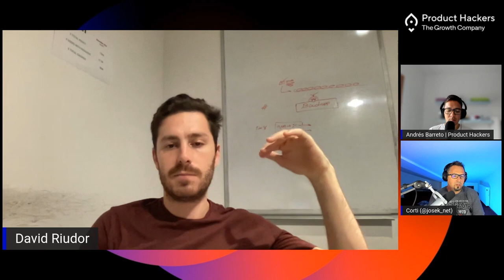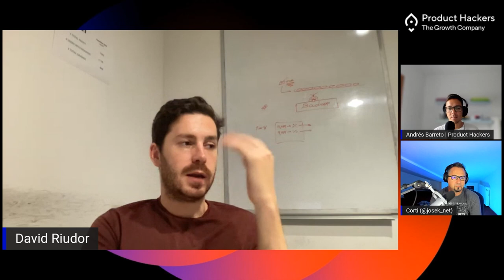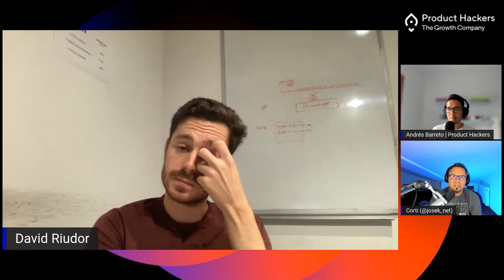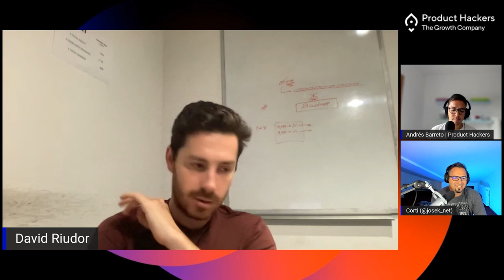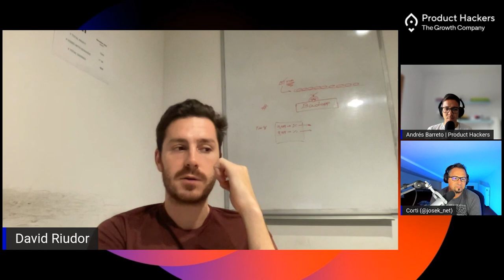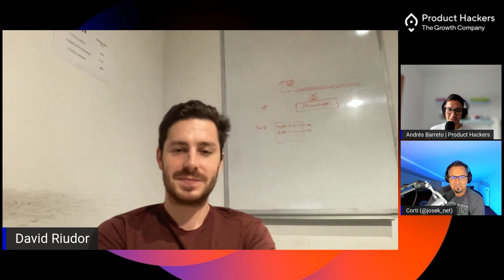💰 Finanzas, ahorros e inversión | David Riudor (Goin) 🫰🏻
¿Cuántas veces has fantaseado con generar más dinero con tu propio dinero? Hoy hablamos con David Riudor, CEO & Co-founder de @Goinofficial, una app de ahorros e inversión que ha ayudado a ahorrar más de 300 millones de euros a sus clientes.

Esta es la historia de 3 ingenieros que, aún en la universidad, ganan un hackatón sin tirar una línea de código. Les llevan a San Francisco 3 meses y así nace Goin, haciendo más sencillos los ahorros e inversión.

Consiguieron la 3º wait-list más grande de la historia solo por detrás de Dropbox y RobinHood. Fueron la app más descargada por delante de Whatsapp… sin gastar un euro. Y por si fuera poco, les invitaron a Antena 3 y ofrecieron regalar un libro a quien se descargase la app. Arrasaron.

Si buscas sinceridad, claridad y una historia digna de Hollywood, te va a encantar este podcast. El futuro de la banca, el drama del buy-now-pay-later, cómo ayudar a las personas a conseguir retos y mucho más que no puedes perderte.

00:00 Intro y presentación.
01:30 Hackatones y San Francisco.
06:11 Sin síndrome del impostor, casi todo lo contrario.
07:40 De la magia lo aprendí todo.
10:55 Goin, una nueva manera de entender las finanzas.
14:05 A contracorriente, nada de buy now pay later. Nos llamaban tontos.
18:56 Ahorrando para un iPhone 13 con Goin y el modelo de negocio.
27:50 Visualizar tu retos es muy, muy potente.
29:01 Los bancos: zancadillas y problemas.
32:32 Espero que no nos compre un banco. Oportunidad Caixabank.
35:54 Too big to fail: frustrados, pero con ganas.
38:52 La tercera wait-list mas grande de la historia.
42:56 La clave fue el tío andando y el golden ticket.
49:29 Todo es posible, que el agua vuele.
51:14 Espejo público, padre rico, padre pobre.
55:33 Con el foco en el profit.
58:00 Cómo gana pasta Goin.
01:00:10 Si quieres ser feliz, no emprendas.
01:04:02 La gente no entiende lo que es ser tu propio jefe.
01:05:09 El apoyo de Billion-Dollars founders y una vida sana.
01:08:57 Más allá de la hamster life aunque sin vacaciones.
01:11:13 Despedida y cierre.